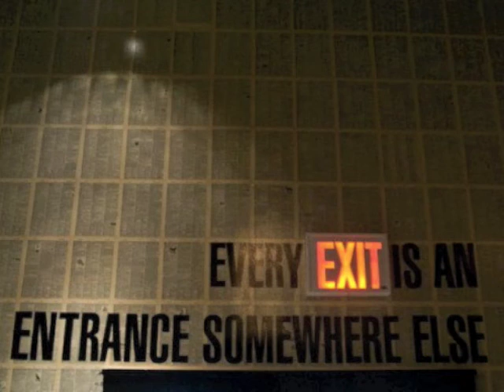Instrumental Intro#52-Dj Dante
Instrumental Intro #52 Dj Dante Universo Dantesco C.D.P. Rec ININ